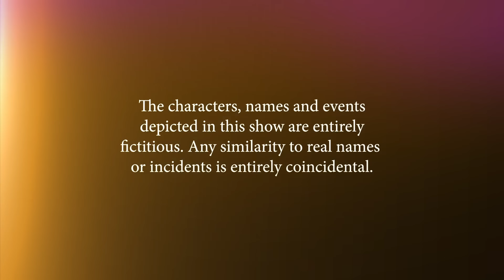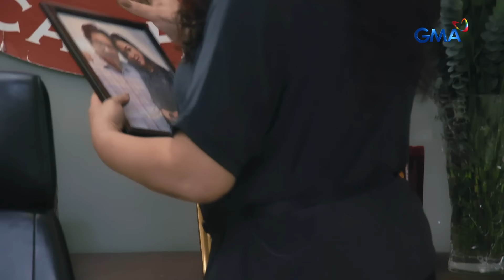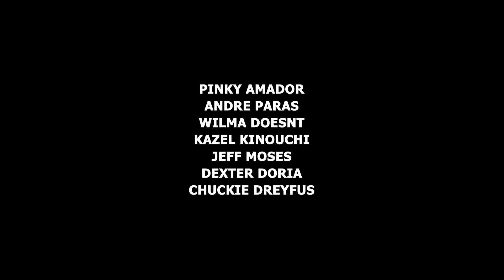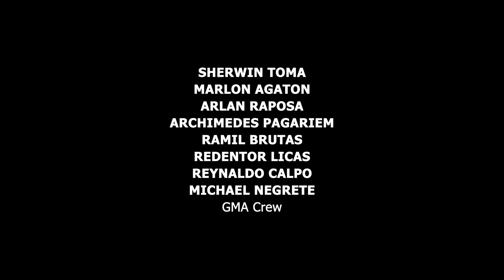Abot Kamay Na Pangarap: Giselle’s CEO position is in the hands of Morgana! (Full Episode 590)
Aired (July 31, 2024): Morgana (Pinky Amador) spearheads a meeting to remove Giselle (Dina Bonnevie) as the CEO of APEX as punishment for what she did to the former. Will the votes of the board be in favor of Morgana?